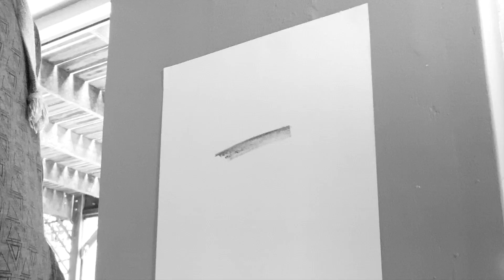Sketching a portrait in charcoal - Black Coffee - Process Video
Massive moves from our local South African talent representing on the global platform. DJ/Music Producer/Songwriter 'Black Coffee' won a Grammy Award in the category Dance/Electronic Album for his 7th studio album 'Subconsciously' during the 64th Annual Grammy Awards.

Congratulations Black Coffee and well done on showing artists in Africa that we can achieve on any level we want to, no matter where we are from.